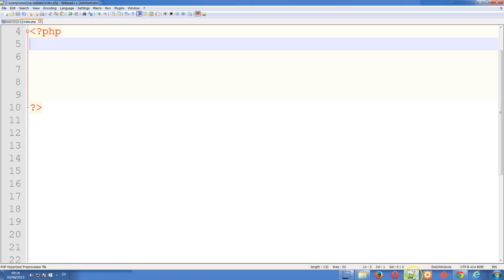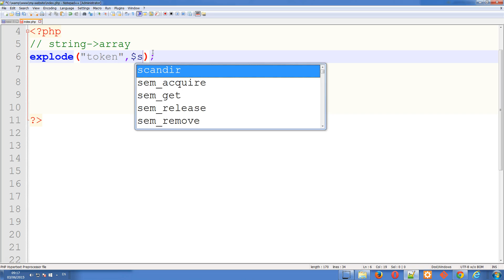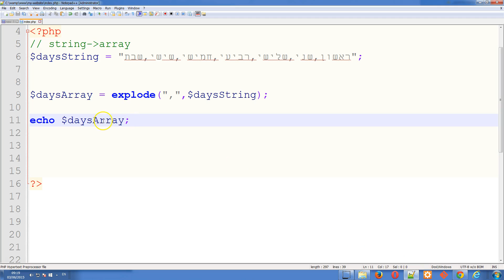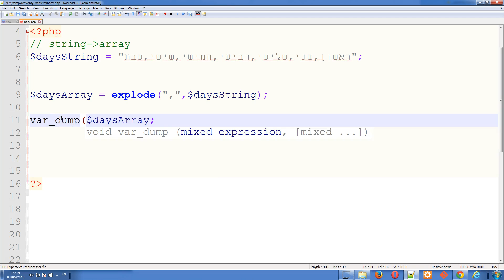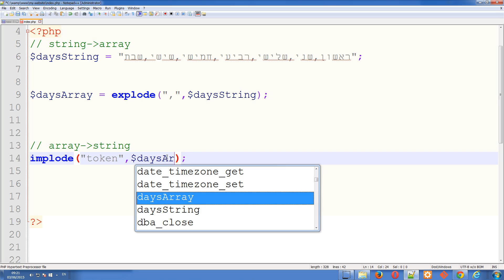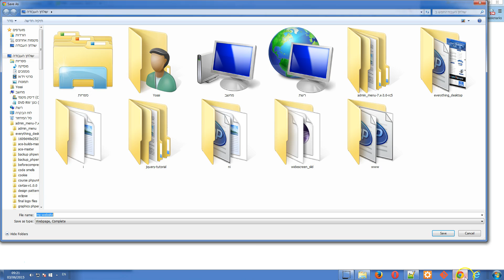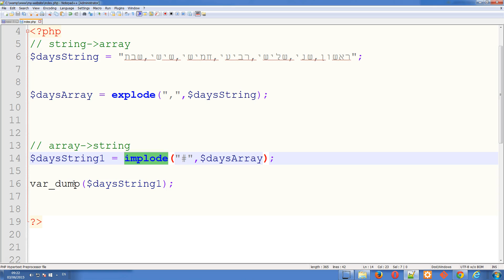מדריך PHP מספר 13 - explode, implode ופיצוצים